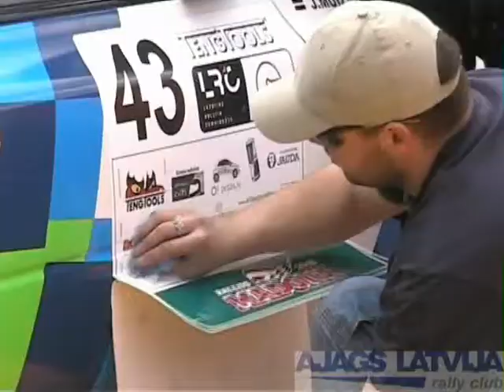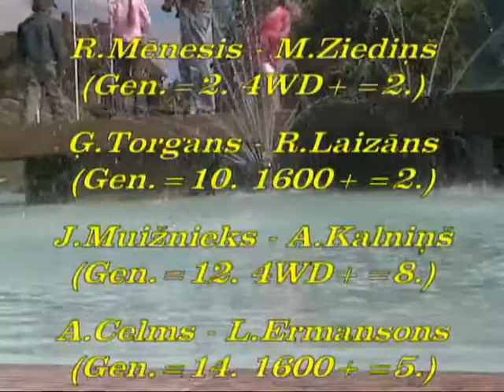Rallysprint Madona-2010 (AJAGS LATVIJA rally club)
AJAGS LATVIJA rally team review. R.Mēnesis-M.Ziediņš in-car camera.